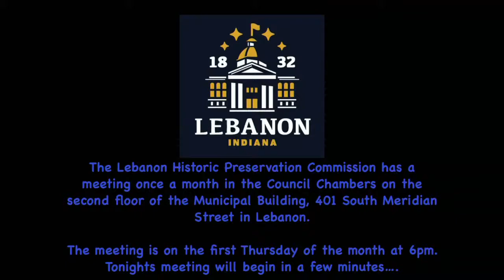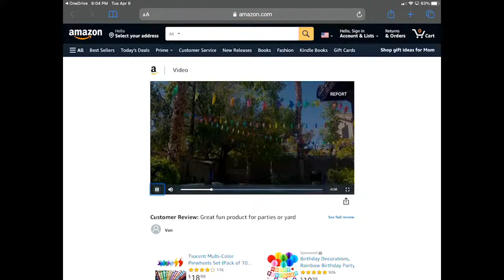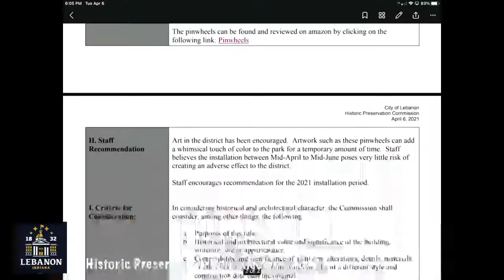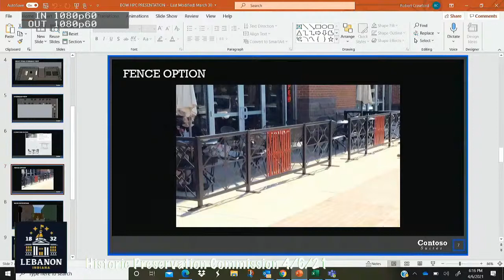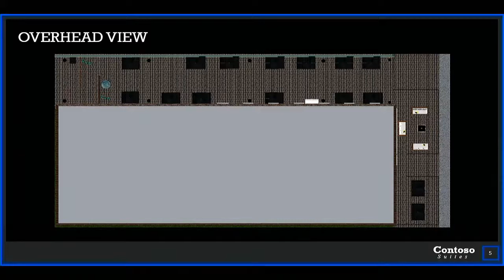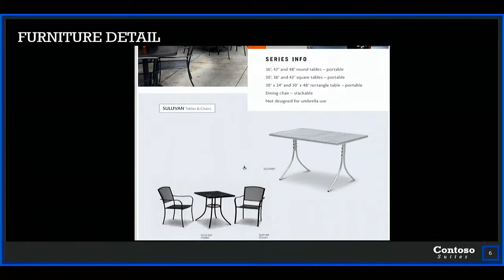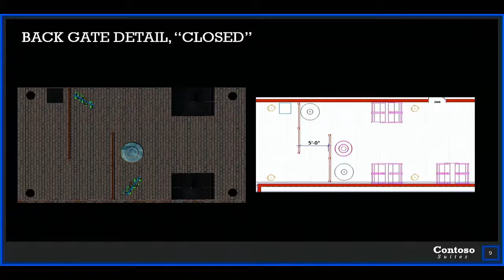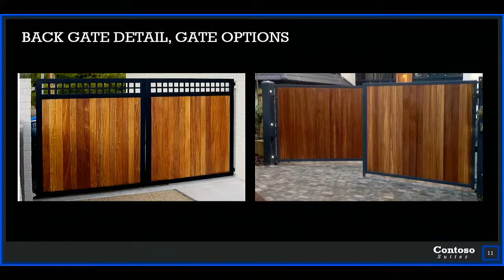Lebanon, Indiana Historical Preservation Committee Meeting 4/6/21